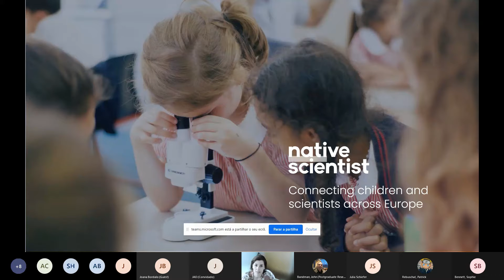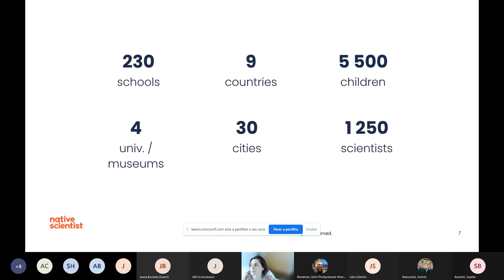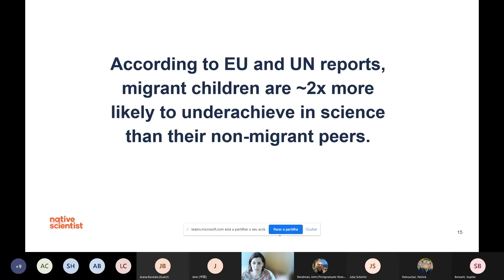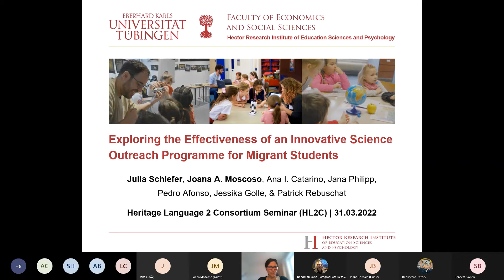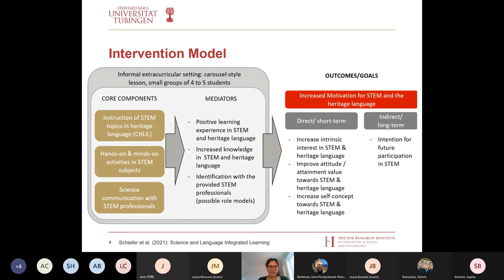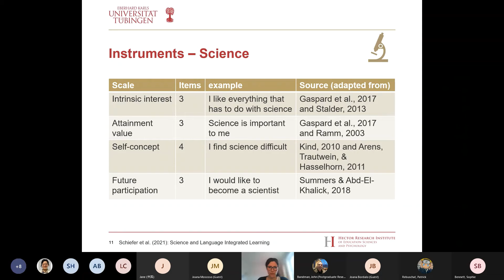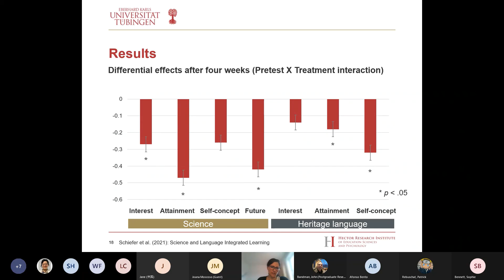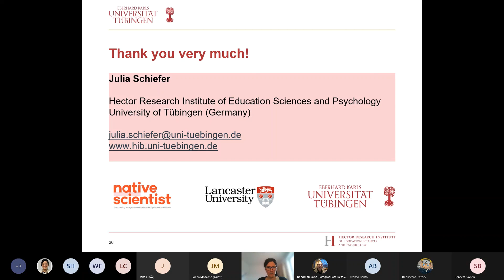HL2C-SLLAT Seminar: Julia Schiefer (Tübingen, Kiel) and Joana Moscoso (Native Scientists)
Presenter(s): Julia Schiefer (Tübingen, Kiel) and Joana Moscoso (Native Scientist)

Title: Exploring the effectiveness of an innovative science outreach programme for migrant students (Part 2)

Date: Thursday, March 31, 2022, 12:00pm to 1:00pm